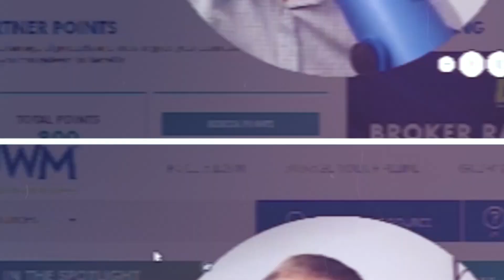Should You Do A Cash Out Refi OR Get A HELOC?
Home buyers, beware of loan officers who are only out to make sales, and make sure you know the benefits of both a HELOC and a cash-out refi. A Home Equity Line of Credit is oftentimes the best way to go but many companies will tell you the opposite because it will benefit them. Do your research and listen to today’s conversation with Mike Zuber to learn more.

📣 Connect with the MTMG team NATIONWIDE! Start here: 👨‍💼

🤝Click here to CONNECT to a GREAT AGENT in your area

[Text Wrapping Break]✅⏰📱✅⏰📱✅⏰📱✅⏰📱✅⏰📱✅⏰📱✅⏰📱✅⏰📱✅⏰📱✅⏰📱✅⏰📱

Timestamps
Intro: (0:00)
Bad Company Culture (1:33)
Why You Should Do A HELOC! (3:11)
Myths About HELOCs (5:20)
Investment Properties (6:30)
Questions? (9:27)

Cheers! 👏😄